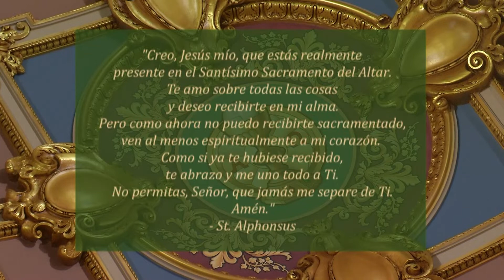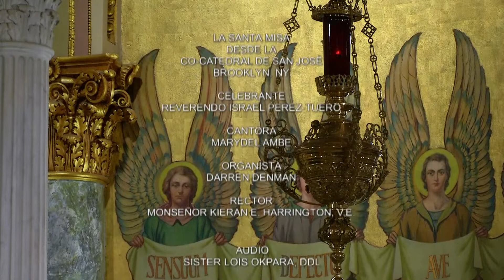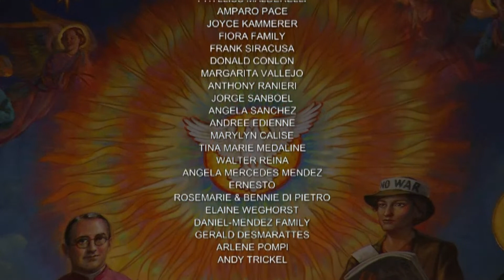Mass - Spanish 10-23-20, Viernes de la XXIX semana del Tiempo ordinario.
Hoy es Viernes de la XXIX semana del Tiempo ordinario.

La misa de hoy es celebrada por el Reverendo Israel Perez Tuero desde la Concatedral de San José.

Primera lectura
Hermanos: Yo, Pablo, prisionero por la causa del Señor, los exhorto a que lleven una vida digna del llamamiento que han recibido. Sean siempre humildes y amables; sean comprensivos y sopórtense mutuamente con amor; esfuércense en mantenerse unidos en el espíritu con el vínculo de la paz.

Porque no hay más que un solo cuerpo y un solo Espíritu, como también una sola es la esperanza del llamamiento que ustedes han recibido. Un solo Señor, una sola fe, un solo bautismo, un solo Dios y Padre de todos, que reina sobre todos, actúa a través de todos y vive en todos.

Salmo Responsorial
Salmo 23, 1-2. 3-4ab. 5-6
R. (cf. 6) Haz, Señor, que te busquemos.
Del Señor es la tierra y lo que ella tiene,
el orbe todo y los que en él habitan,
pues él lo edificó sobre los mares,
él fue quien lo asentó sobre los rios. R.
R. Haz, Señor, que te busquemos.
¿Quién subirá hasta el monte del Señor?
¿Quién podrá estar en su recinto santo?
El de corazón limpio y manos puras
y que no jura en falso. R.
Ese obtendrá la bendición de Dios,
y Dios, su salvador, le hará justicia.
Esta es la clase de hombres que te buscan
y vienen ante ti, Dios de Jacob. R.

Cfr Mt 11, 25
Te doy gracias, Padre, Señor del cielo y de la tierra,
porque has revelado los misterios del Reino
a la gente sencilla.
R. Aleluya.

Evangelio
En aquel tiempo, Jesús dijo a la multitud: “Cuando ustedes ven que una nube se va levantando por el poniente, enseguida dicen que va a llover, y en efecto, llueve. Cuando el viento sopla del sur, dicen que hará calor, y así sucede. ¡Hipócritas! Si saben interpretar el aspecto que tienen el cielo y la tierra, ¿por qué no interpretan entonces los signos del tiempo presente? ¿Por qué, pues, no juzgan por ustedes mismos lo que les conviene hacer ahora?

Cuando vayas con tu adversario a presentarte ante la autoridad, haz todo lo posible por llegar a un acuerdo con él en el camino, para que no te lleve ante el juez, el juez te entregue a la policía, y la policía te meta en la cárcel. Yo te aseguro que no saldrás de ahí hasta que pagues el último centavo’’.